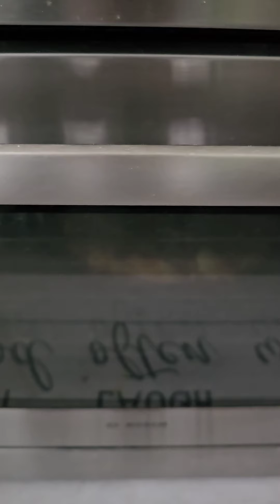Oven Baked VS Pizza Stone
Trying Pizza two different ways
1. in the oven
2. on the bbq (vision grills) Pizza Stone